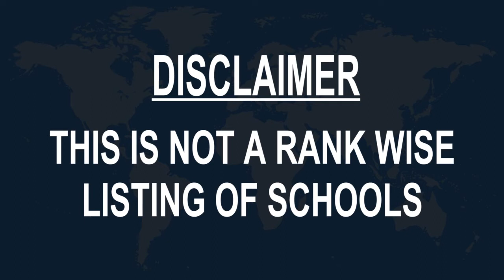Schools around Taroudant, Morocco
Must Watch.. Best Schools around Taroudant

Click on Bell ICON to get the notification of New Videos.This is not rank wise listing of Top Schools in Taroudant, it's the list of best Schools around Taroudant as per the ratings given by our users.

Listed Schools:

Technical College of Taroudant
Senior high school
Morocco

École Iqrae
N10
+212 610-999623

Center Focus Taroudant
Lablaiaa, Morocco

T3STO™
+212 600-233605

Primary School Alwifak
Rue Bouzamarn

الثانوية التاهيلية الشابي
5 Sidi Al Arabi

School Bounouni

School Mohammed V
30°28'16. 8°52'42.5"W, Rue 2

Middle School Ziraoui
Local Scientific Council
Route Sidi Hssain

Middle School Rahal Maskini

Private School Tarik
Avenue Brahim Roudani
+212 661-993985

Sigma

School Bab El Khemis

Madrasa Aatiqa

School Ben Saaidi

مدرسة باب الخميس الابتدائي
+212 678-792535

المركز الجهوي لمهن التربية والتكوين فرع تارودانت
Rue Al Kassbah